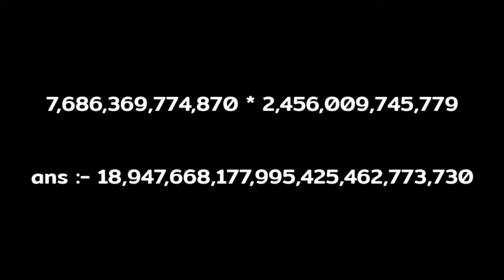10Facts you don't Know in Telugu | top 10 unknown facts in Telugu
and facts you don't know

ᴅɪꜱᴄʟᴀɪᴍᴇʀ :-
👉ᴛʜɪꜱ ᴘʜᴏᴛᴏ, ᴠɪᴅᴇᴏ ᴏʀ ᴀᴜᴅɪᴏ ɪꜱ ᴏᴡɴᴇᴅ ʙʏ ᴏᴜʀꜱᴇʟᴠᴇꜱ.
👉 ᴛʜɪꜱ ᴄᴏᴘʏʀɪɢʜᴛ ᴄʀᴇᴅɪᴛ ɢᴏᴇꜱ ᴛᴏ ʀᴇꜱᴘᴇᴄᴛɪᴠᴇ ᴏᴡɴᴇʀꜱ.
👉ᴛʜɪꜱ ᴠɪᴅᴇᴏ ɪꜱ ɴᴏᴛ ᴜꜱᴇᴅ ꜰᴏʀ ɪʟʟᴇɢᴀʟ ꜱʜᴀʀɪɴɢ
👉 ᴛʜɪꜱ ᴠɪᴅᴇᴏ ɪꜱ ᴘᴜʀᴇʟʏ ꜰᴀɴ ᴍᴀᴅᴇ
👉 ɴᴏ ɴᴇᴇᴅ ᴛᴏ ʀᴇᴘᴏʀᴛ ᴏʀ ꜱᴛʀɪᴋᴇ 💥
. . . . ᴛʜᴀɴᴋꜱ  ꜰᴏʀ ꜱᴜᴘᴘᴏʀᴛɪɴɢ 🙏. . .